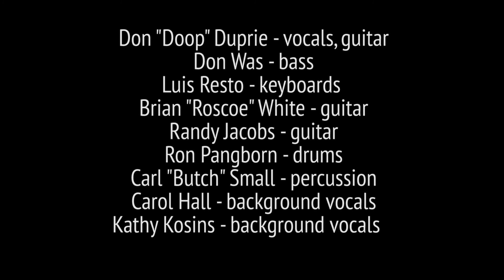DON "DOOP" DUPRIE "Night Moves"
“Night Moves” Don "Doop" Duprie - Number 8

The 2016 All-Star Revue featured Detroit’s Top 10 songs of all time. The  Detroit Free Press established a list of the best 100 songs which the public voted on to get the top 10.  These songs have had an enormous impact not only on Detroit, but the world.

Don "Doop"Duprie – vocals
Don Was – bass
Luis Resto – keys
Brian “Roscoe” White – guitar
Randy Jacobs – guitar
Ron Pangborn – drums
Carl “Butch” Small – percussion
Carol Hall - background vocals
Kathy Kosins - background vocals

Recorded live @ the 9th Annual
DON WAS DETROIT ALL-STAR REVUE
at the 24th CONCERT OF COLORS
July 16th, 2016, Meijer Stage, Orchestra Hall, Detroit, MI

Mixing engineer – Henry Was

Camera Operators – Jonathon Hoard, Nick Drankoski, Kenny Bowery

Special thanks to Kathryn Grabowski